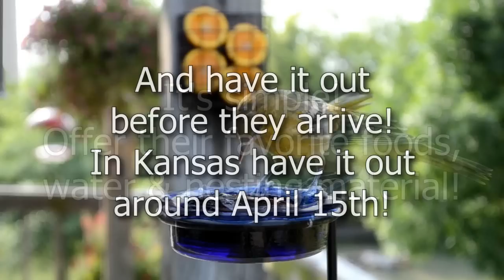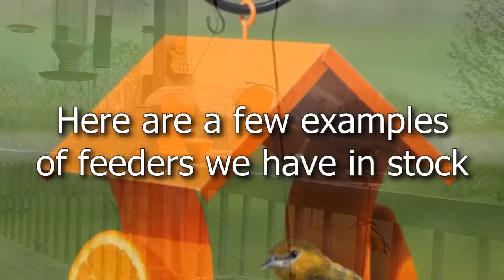It's Easy to Attract Orioles, Give Them Their Favorite Foods, Water & Nesting Material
How to attract orioles. Give them what they need & have it out before they arrive!